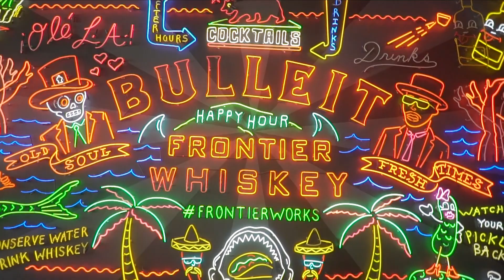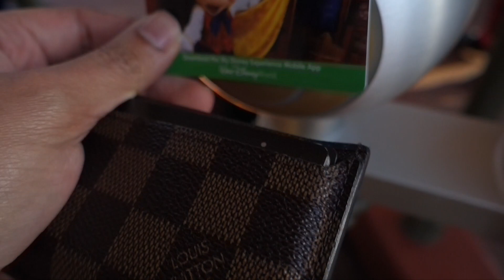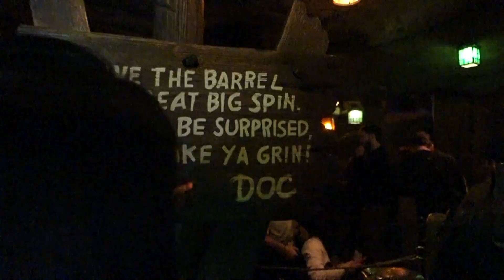Reflecting on 2018!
Have fun with whatever you're doing and bye! -Miguel